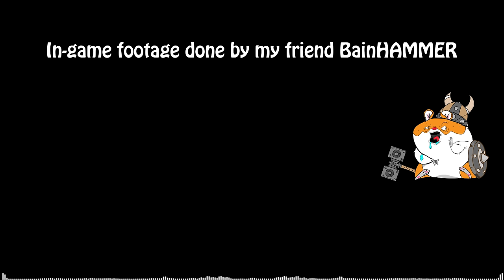Max Rena - D.Va song (Overwatch)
Thanks to Bainhamster for help. It will often appear in the video =)

➢Music Production: Max Rena
➢Visuals: Max Rena
➢Mixed and mastered: Max Rena